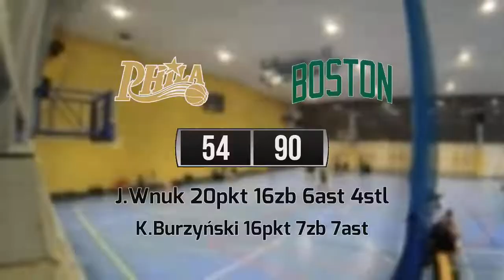25 01 Action and Top Plays – Bielany Season 10